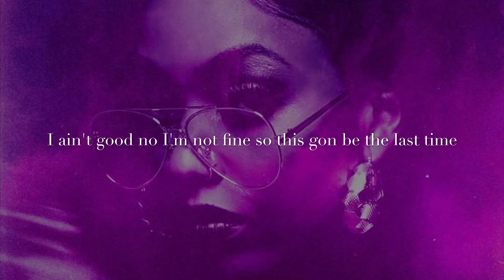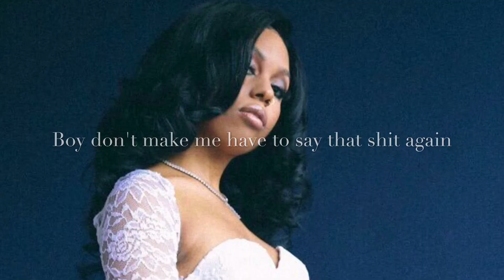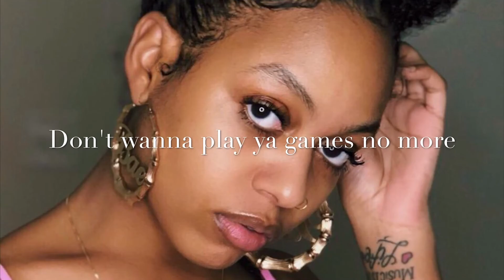Bahja Rodriguez: Unavailable-Lyrics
Also , go purchase her newest ep's “ Take 3 “, “Coldest Winter “ , "Is This Love?", " Hold You Over", and " Pretty Girls Don't Cry" on any media platform and stream it!! Go Stream Bahja's new music for "Keep Up"! Link is below :)